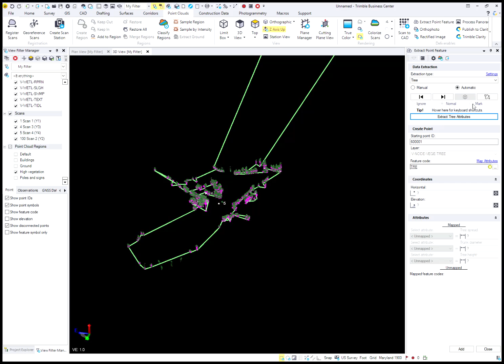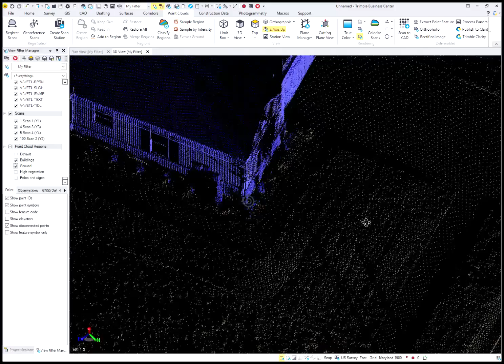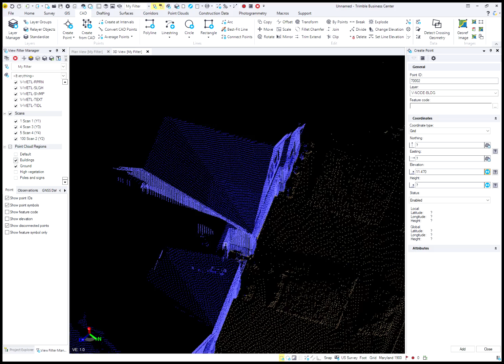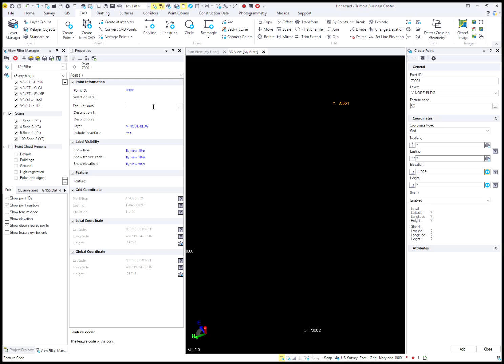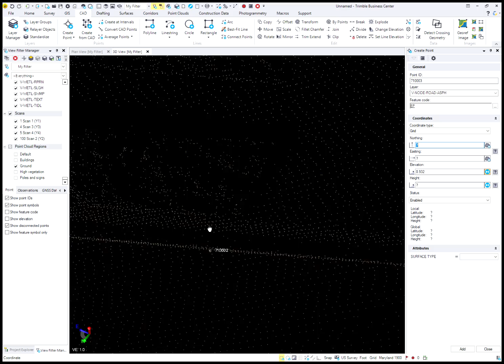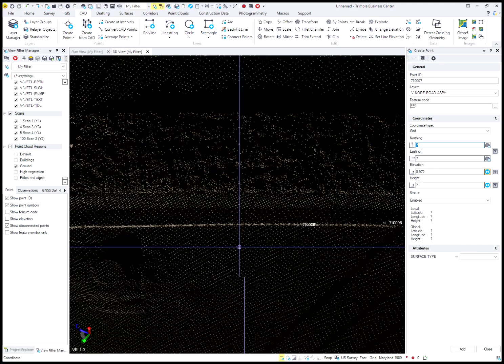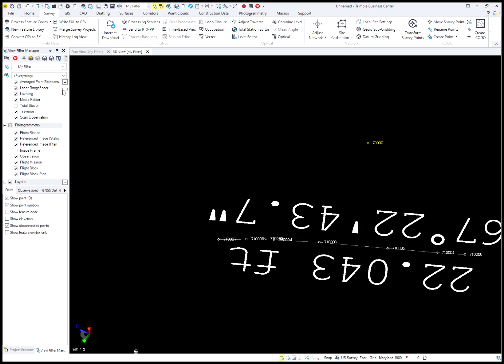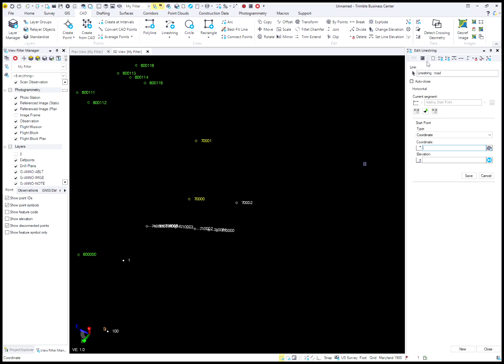Trimble Business Center 2020 02 18 part2 tbc sx-10 data cpj way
cpj part two